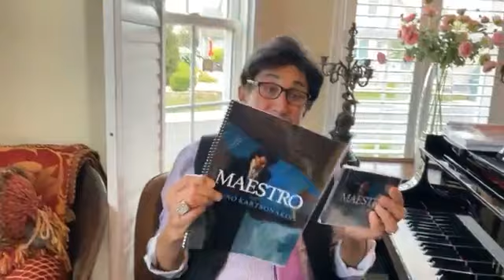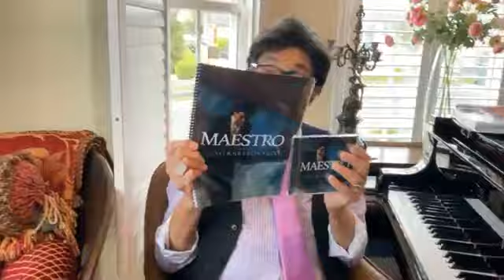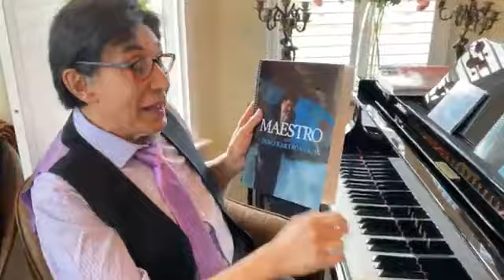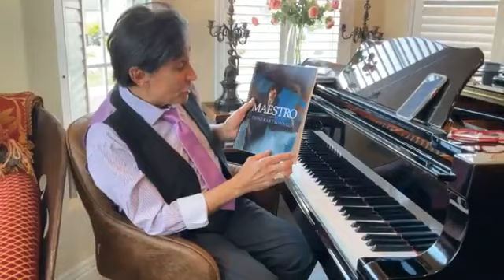Dino at the Piano 9-12-23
Dino plays: Autumn Leaves, The Love Of God, The Prayer, In The Garden, Search Me Oh God

It feels like Fall here in  Branson - what’s it like where you are?
So glad to come to you from our home to yours - what a wonderful thing that FB allows us to do.